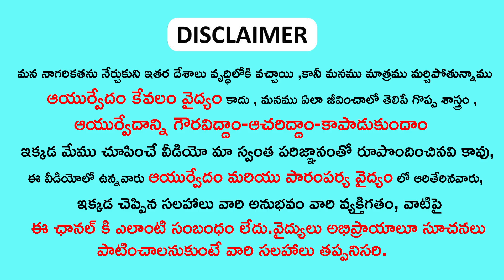ఈ ఆకూ దీనిలో కలిపి మెత్తగా నూరి రాస్తే మొండి చర్మ వ్యాధులు ఉన్న తగ్గిపోతాయి {Skin problems remedy}